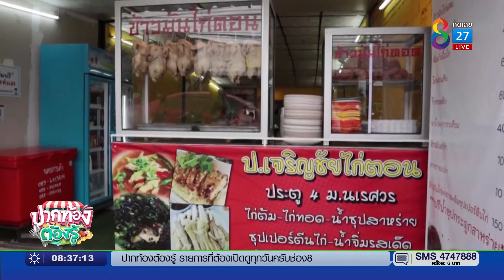ข้าวมันไก่ต้ม ไก่ทอด อร่อยคุ้มที่พิษณุโลก | ปากท้องต้องรู้ | 7 ก.ย. 65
ข้าวมันไก่ต้ม ไก่ทอด เสิร์ฟมา 2 อย่าง ในจานเดียวแบบนี้ ราคาเพียง 65 บาท อิ่มสบาย ๆ ได้ 2 คน หลังจากมีลูกค้ามาชิม แล้วถ่ายภาพโพสต์ทางออนไลน์ ก็มีคนมาตามรอย